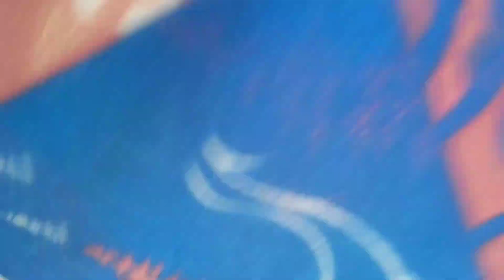ଆଜି ମୁଁ ଘରେ ଏକା ଅଛି // କେମିତି କଟିଲା ଦିନ // @comedykingkanhu#villgevlog